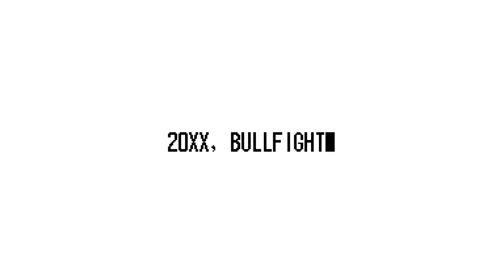Analisis expres Submersed 2 y Bullfighter Neon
Analizamos dos demos que pude probar en el festival de Demos de Steam, Submersed 2 y Bullfighter Neon los nuevos trabajos de main loop y relevo.